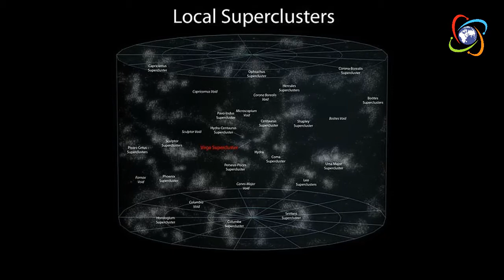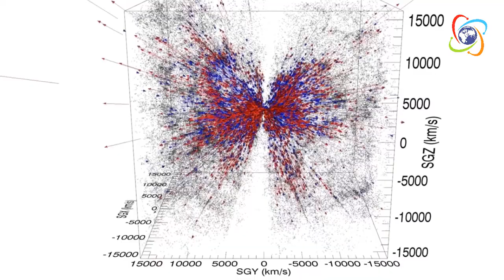দেখাযাক রহস্যময় মহাবিশ্ব ও স্রষ্টার অস্তিত্ব! (পর্ব-০২) | Observe the existence of the creator!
মহাবিশ্ব সৃষ্টি থেকে আজ পর্যন্ত ১০ মিনিটে Big Bang। Odvut Jaal
[ দেখাযাক মহাবিশ্বের শেষসীমা ] Journey to the edge of the Universe !! ODDVUT 10 !!
মহাকাশের ৫ টি ভায়ানক সত্যি । 5 Most Scary Facts About Our Universe !! ODVUT 10 !!
আল্লাহর তৈরি এই নিদর্শন আপনি আগে দেখেন নি || DOES GOD REALLY EXIST ? WHERE ?
মহাবিশ্ব কত বড় ?? | মহাবিশ্বের পথে পথে (পর্ব - ০১) | How Big Really Is Our Universe in Bangla
পৃথিবীর বাইরে থেকে আসা ৫টি রহস্যময় সিগন্যাল | মহাকাশের সিগন্যাল | 5 Mysterious Signals from Space
স্রষ্টার অস্তিত্ব প্রমানের উদাহরণ..How To Proof That Allah Really Exist..
আল্লাহ কোথায় আছেন?
মোরালিটির স্বরূপ উদঘাটন করলেন বিজ্ঞানী প্রফেসর ড. চৌধুরী মাহমুদ হাসান | Dr. Choudhury Mahmood Hasan
Why does the universe exist? | Jim Holt
The Hidden Sound of Existence | Sadhguru
Does God exist? | J. Krishnamurti

ছেলেরা মেয়েদের আগেই প্রেমে পরে কেন? আর মেয়েদের প্রেমে পড়তে অনেক সময় লাগে কেন? | odvut biggan
জেনে নিন কোনো কিছু সহজে মনে রাখার কৌশল! | পরিশ্রমী নয় বুদ্ধিদীপ্ত মুখস্ত করার উপায় | odvut biggan
কি হবে এই পৃথিবীর? যদি আমাজন বন না থাকে! | আমাজনে আগুন | Amazon wildfire | Amazon | odvut biggan

such as criticism, comment, news reporting, teaching, scholarship, and research. Fair